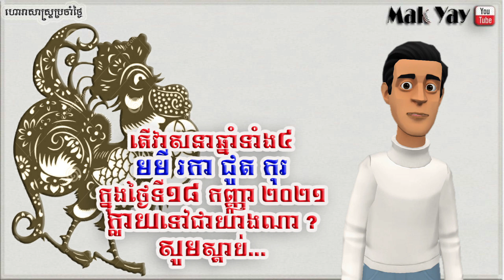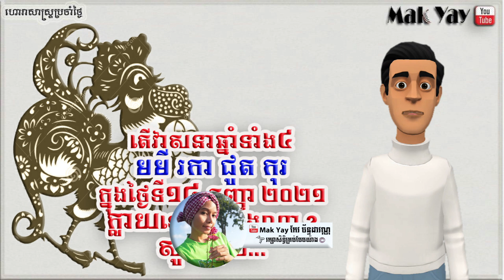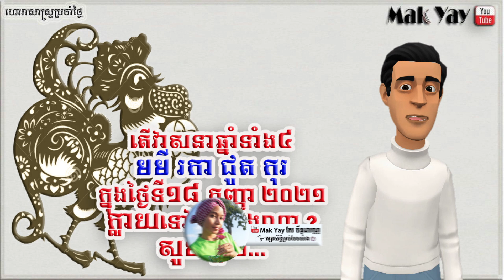រាសីឆ្នាំ​ទាំង​៤ ថ្ងៃ​​សៅរ៍​ ១៨កញ្ញា២០២១ | 4 year lucky 18 September 2021 horoscope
-រក្សាសិទ្ធិគ្រប់បែបយ៉ាង